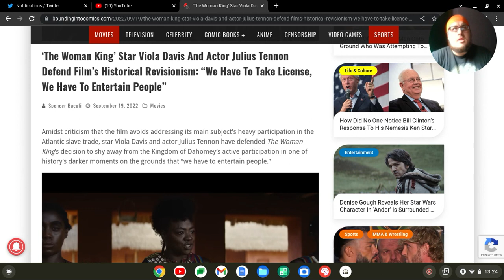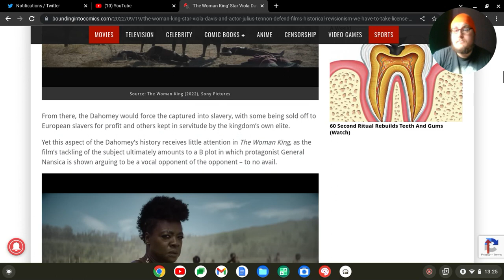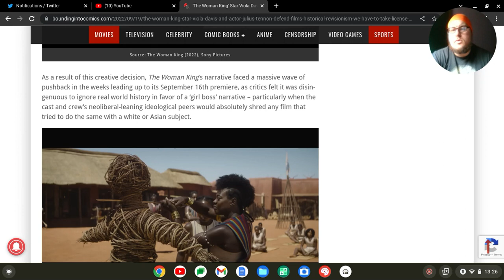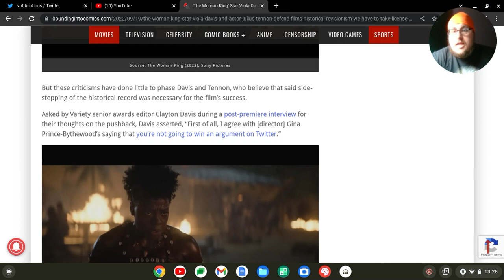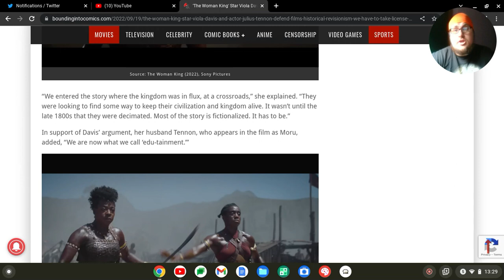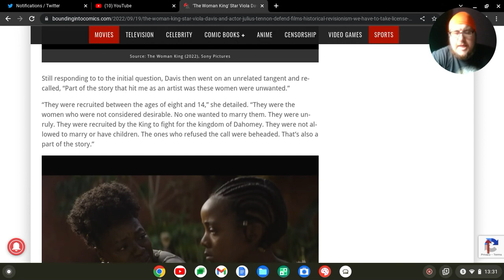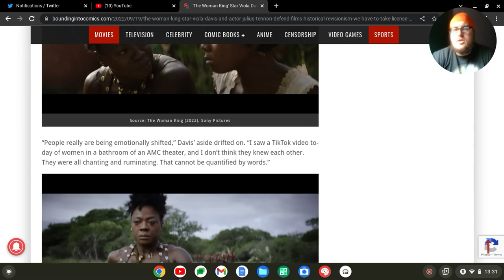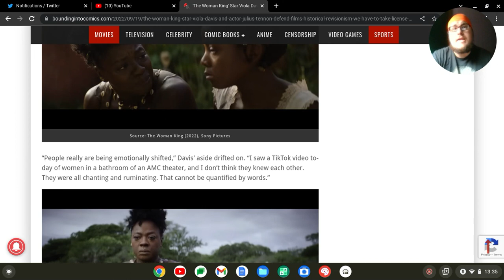Viola Davis and her husband defend The Woman King's changing history to "Edu-tain" you all.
TheWomanKing star ViolaDavis and her husband defend their film. ADMITTING they are not trying to Entertain, but Educate you.